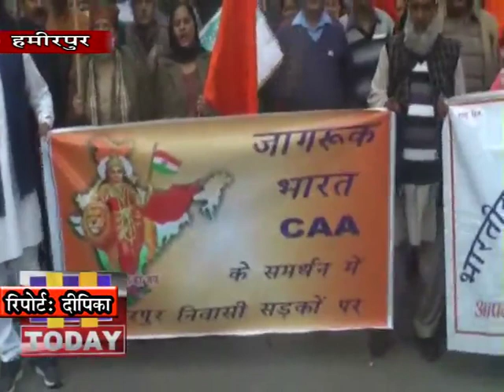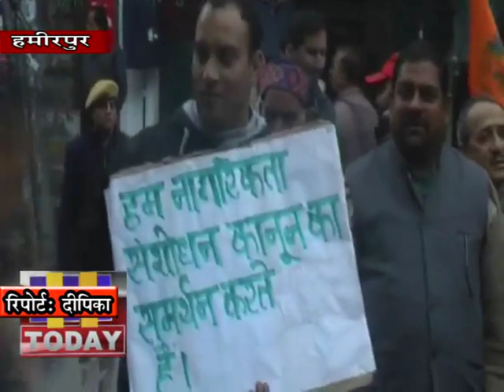24 DEC N 3 B 1 पुरानी पेंशन बहाली की मांग को लेकर कर्मचारी संगठन सड़कों पर उतरे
अखिल भारतीय प्राथमिक शिक्षक संघ के आह्वान पर पुरानी पेंशन बहाली की मांग को लेकर कर्मचारी संगठन  सड़कों पर उतरे। हमीरपुर बाजार में न्यू पेंशन स्कीम कर्मचारी संघ, वन विभाग कर्मचारी संघ, अनुबंधध्नियमित कर्मचारी संघ, वेटरनरी कर्मचारी संघ, पंप ऑपरेटर कर्मचारी संघ, चालक एवं परिचालक संघ के सदस्यों ने पुलिस मैदानसे एक रैली निकाली। इस दौरान सरकार से आग्रह किया कि पुरानी पेंशन जल्द बहाल की जाए।